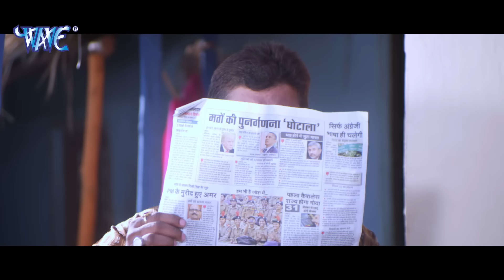डेंजर प्रेमी || 2022 || चिंटू पांडेय की इस फिल्म को सुपरहिट होने से कोई नहीं रोक सकता जीतेगी अवार्ड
शिवाय (2021) पवन सिंह की सबसे महंगी फिल्म ने राधे फिल्म को भी पीछे छोड़ दिया | Bhojpuri Movie 2021